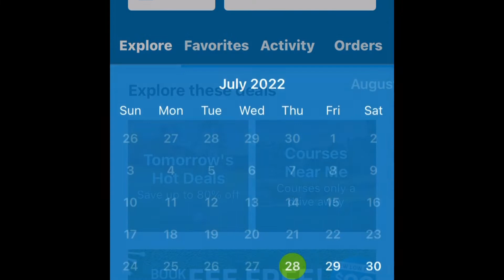So hot today in Oregon. No rain for so long and only sunshine.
Golf!?  No….Too hot but we got SIMGOLF here serving PDX golf community.  Watch me playing Kapalua Plantation Course.  July 28th, 2022.  It’s hot today in Portland, Oregon